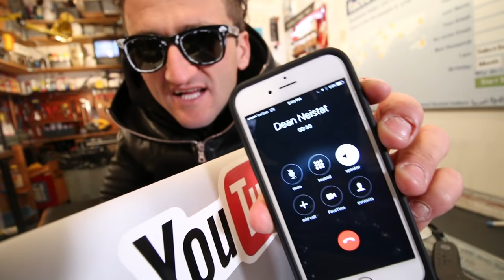NEVER FLY A DRONE INSIDE